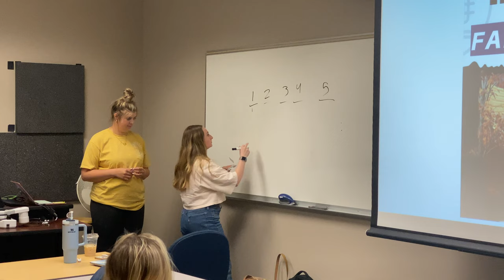PR Workshop Short Documentary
Made by News and Documentary Productions!